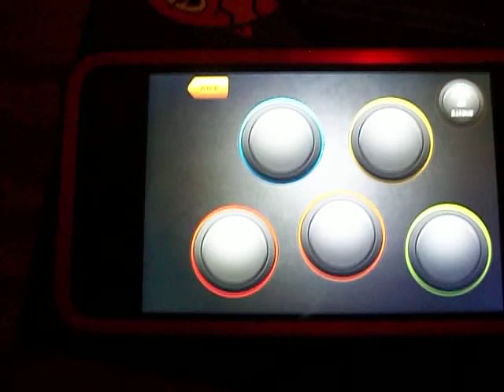Julian Smith-Jellyfish-Background Beatbox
On my Ipod,Atomic Fart Drums,Julian Smith Jellyfish, Random Ending